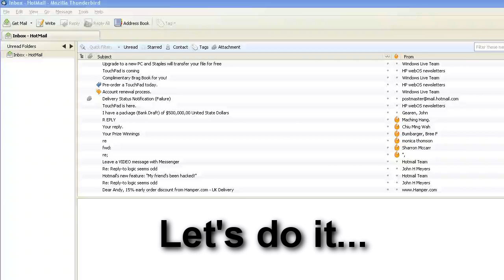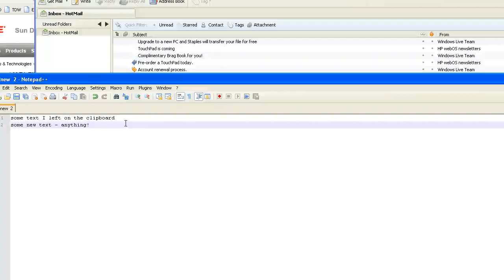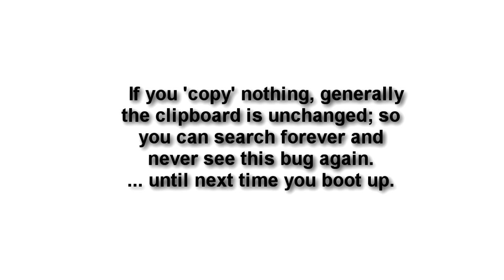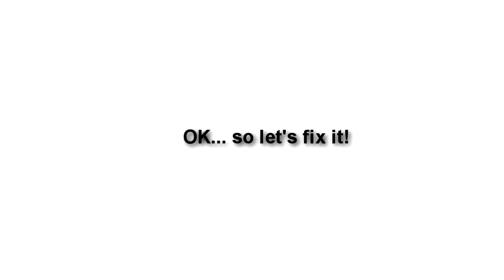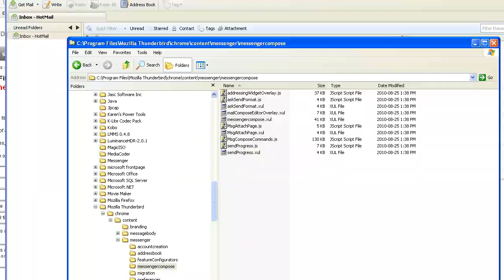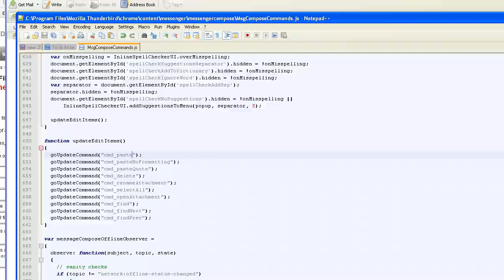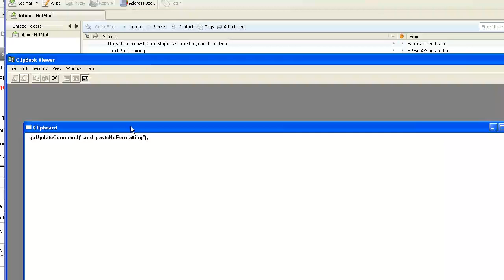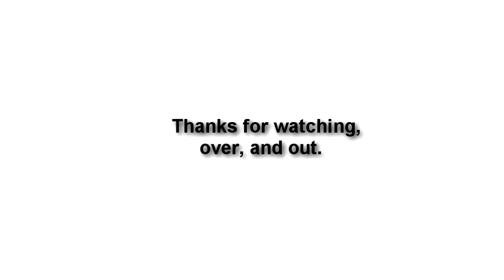Solve bug 330868 - paste is greyed out.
This bug was submitted by David E. Ross and describes how the paste option is greyed out when trying to compose a mail or post, although the 'paste as quotation' option is available. This video describes how to replicate this bug, and one possible way to solve it. The video has no sound.